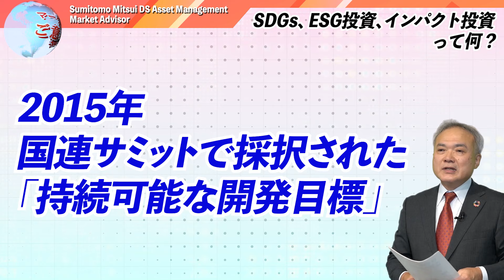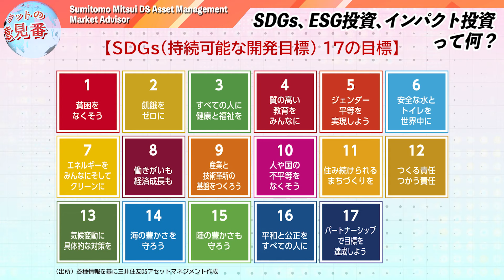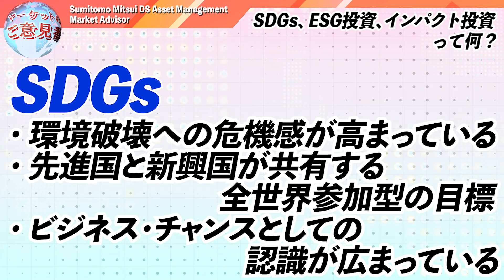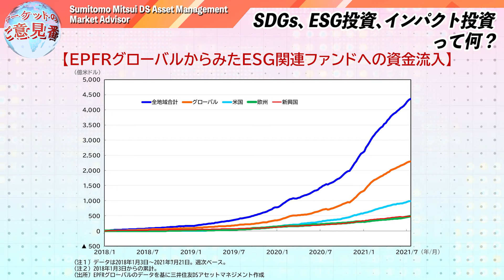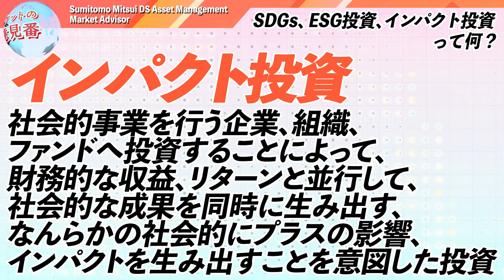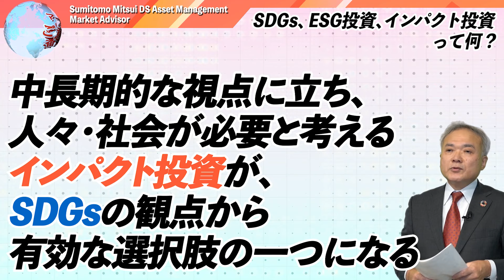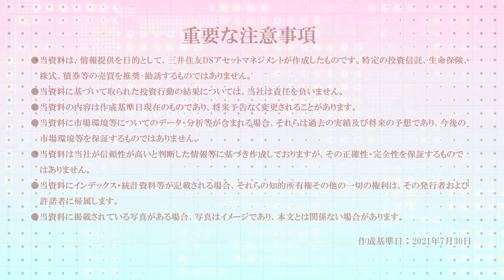「SDGs、ESG投資、インパクト投資って何？」マーケットのご意見番（8/4）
三井住友DSアセットマネジメントの取組みや、マーケット情報、投資の基本・制度など、資産運用に役立つ情報をご紹介。